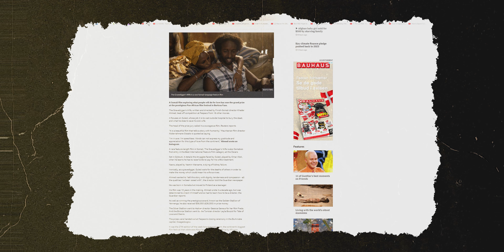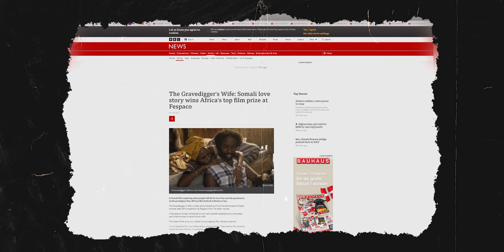FILIMKA (THE GRAVEDIGGER'S WIFE) REVIEW BY LIBAN ARALE - BANAADIR FILMS (2021)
MUUQAALKAN WAXA UU KU SAABSANYAHAY FILIM SOOMAALI AH
OO LA YIRAAHDO (THE GRAVEDIGGER'S WIFE) AMA XAASKA QABRI QODAHA